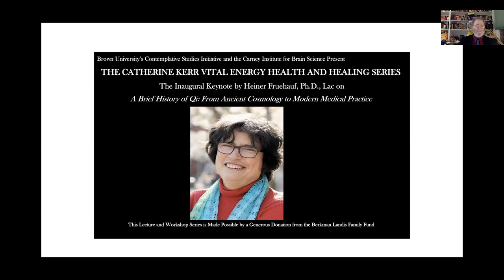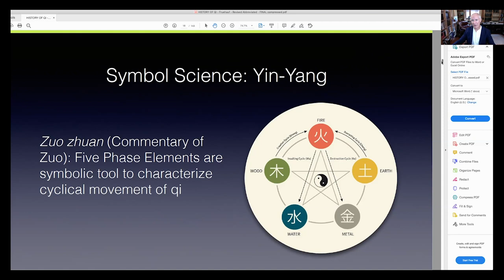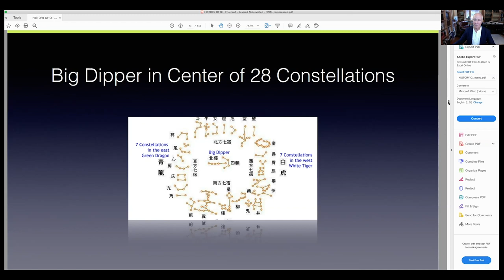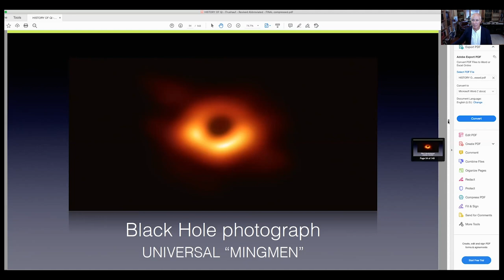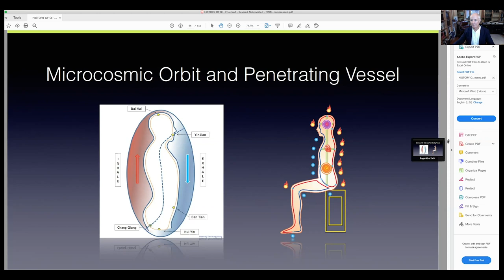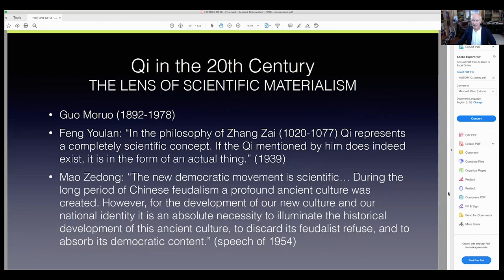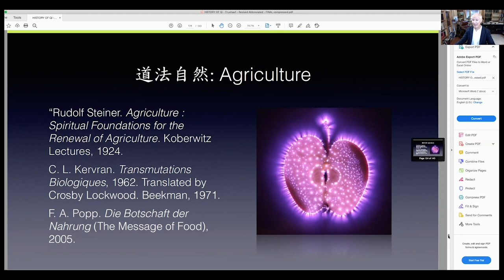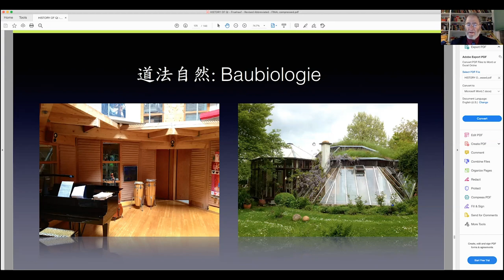Heiner Fruehauf Lecture